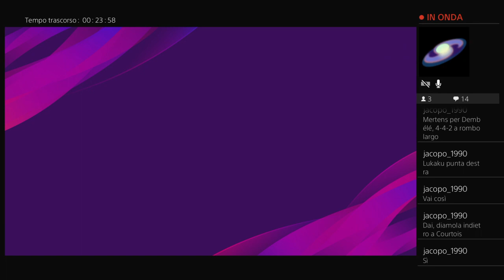5 UNDISPUTED WORLD CUP --- Round of 8 --- Belgium vs Brasil